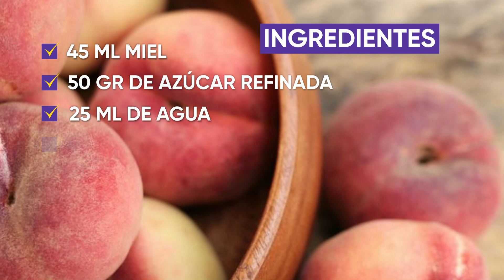Cómo hacer paletas heladas de DURAZNO - Cocina Telefe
Empiezan a aparecer los primeros duraznos de la temporada 🍑 Te proponemos con musimundo esta receta para comer fruta y sacarte el calor 🤩 Mirá cómo hacer estos heladitos caseros

 “Cocina Telefe” es el espacio de consulta para quienes buscan recetas y tendencias gourmet.

Dentro de “Cocina Telefe” pueden encontrarse recetas y recomendaciones, de la mano de referentes del mundo gastronómico como Christophe Krywonis, Santiago Giorgini, Damián Betular, Pamela Villar, Chantal Abad y Rodrigo Cascón, entre otros talentos de Telefe.

En “Cocina Telefe” están las mejores recetas de La Peña de Morfi, Ariel en su salsa, Bake Off Argentina, Morfi, todos a la mesa, El Gran Bartender, Dueños de la Cocina, Habitués, Punto Chef, entre otros exitosos ciclos dedicados a la gastronomía. Recetas para todos los gustos, clásicas, saludables, de pastelería, tragos, y mucho más.

¡Seguinos y descubrí las mejores recetas!